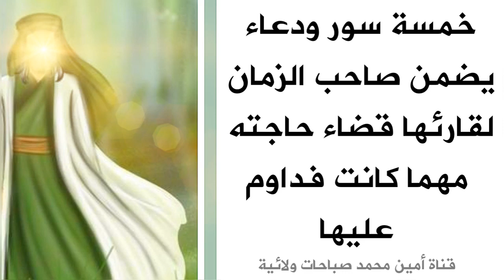خمسة سور ودعاء يضمن صاحب الزمان لقارئها قضاء حاجته مهما كانت فداوم عليها